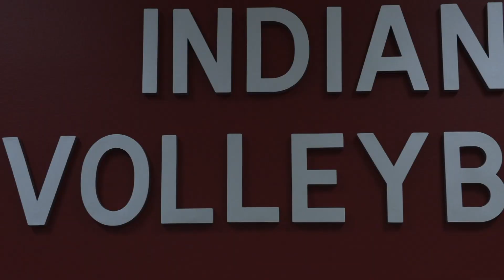Indiana Volleyball Training in Wilkinson Hall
The home of Indiana Volleyball Training is now located in the $20 million arena, Wilkinson Hall, on the beautiful campus of IU Bloomington. With year round programing and three Olympic courts, we offer lots of opportunities for all ages and levels to train in a fun environment with our staff!